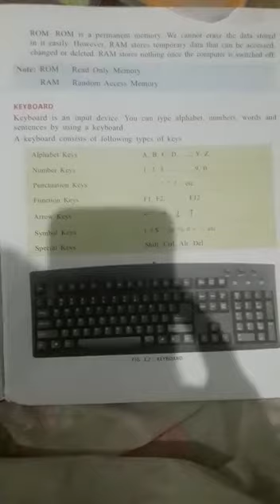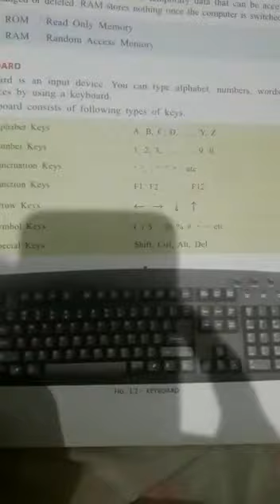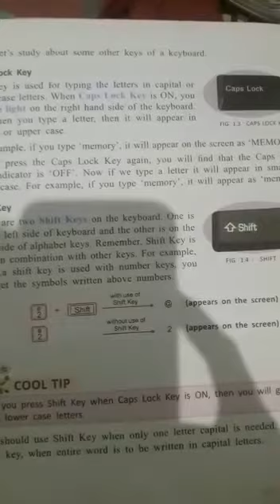Grade 3 lectur of computer